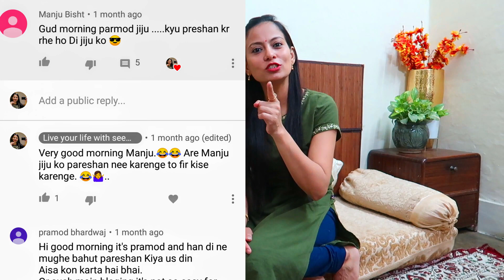One More GiveAway...for my subscribers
To All my Beautiful Subscribers. today i am so happy because jab bhee giveaway ka din aata hai to mujhe bohot khushi hoti hai kyonki ye vo din hota hai jis din me aap sab ko apne khud ke kamay peso me se koi gift de pati hun.
to aaj ki video me bhee me apne do bohot he aziz subscribers ko gift dene wali hun kyonki vo bohot pehle se mere sath hai ...congratulations aap dono ko jo bhee aaj winner hone wale hai.